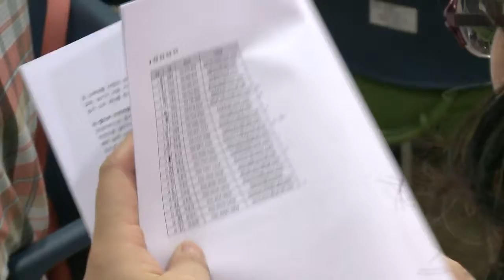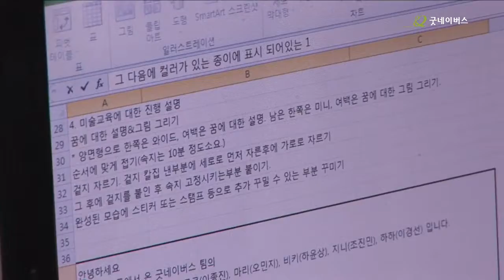2012 좋은이웃 특별한 여행 오리엔테이션 | 굿네이버스